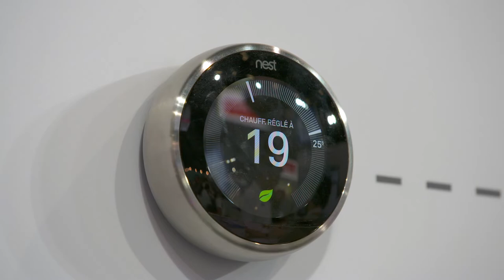Focus Rexel EC Thermostats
Energeasy connect évolue puisque l’offre s’enrichit désormais de thermostats. C’est le sujet de ce Focus avec les thermostats Somfy, Netatmo et Nest.